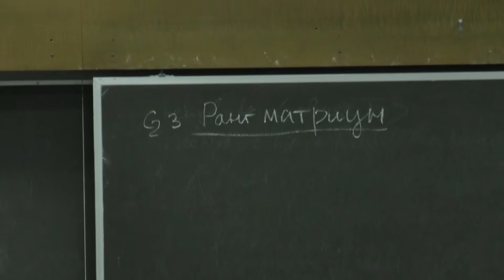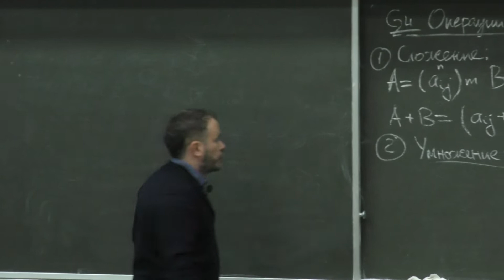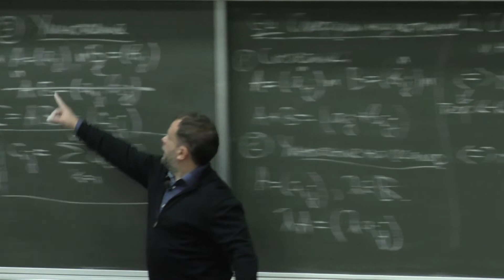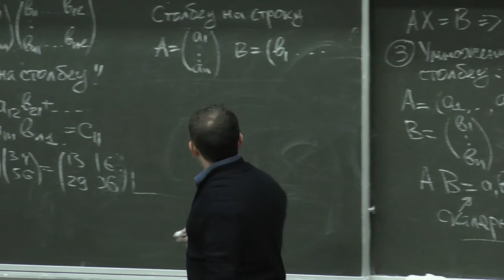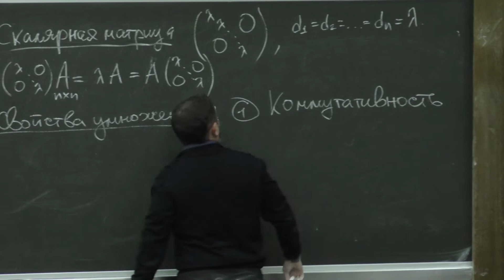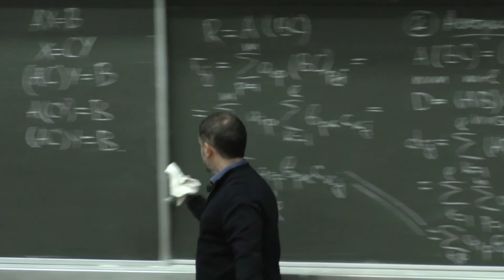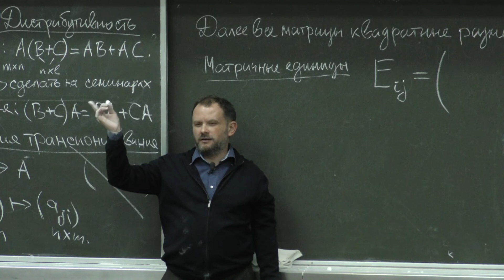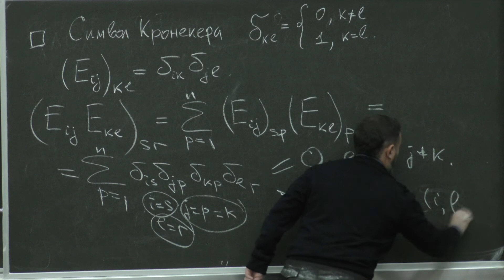Аржанцев И. В. - Алгебра. Часть 1 - Операции над матрицами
0:01:22 1. Критерий определённости СЛУ в терминах рангов
0:08:53 2. Операции над матрицами
0:49:20 3. Свойства умножения
1:04:35 4. Транспонирование